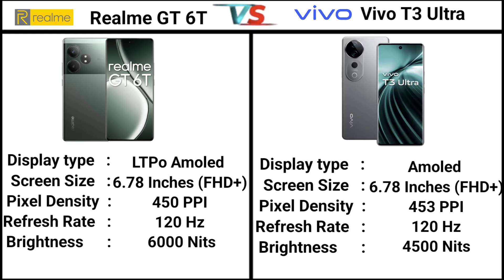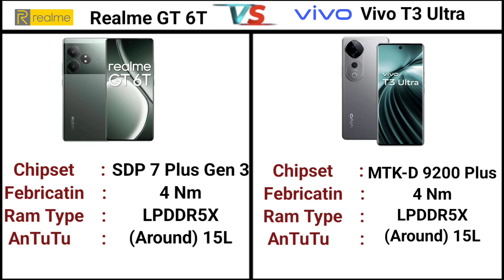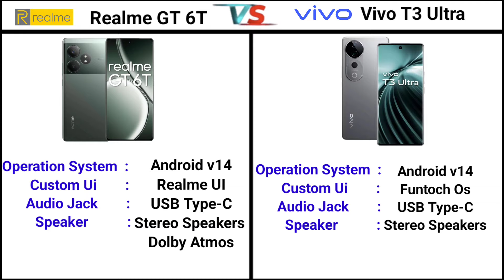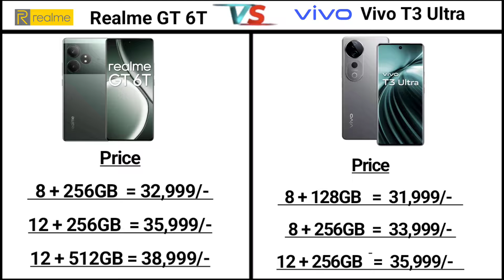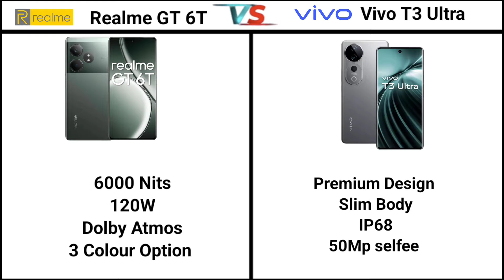Realme GT 6T VS Vivo T3 Ultra Full Comparison | IN HINDI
Hi Friends, Aaj ki is video mey hum Comparison karenge Vivo Realme GT 6T VS Vivo T3 Ultra smartphone ke bich mein Or aapko btaenge ke inme se konsa smartphone aapki need ke according jyada bdhiya hai Isliye dosto video ko last tak jarur dekhna.

Realme GT 6t versus T3 ultra 5g Review
Realme GT 6t vs T3 ultra honest comparison
Realme GT 6t vs T3 ultra battery test
Realme GT 6t vs T3 ultra camera
Realme GT 6t vs T3 ultra which One is best
Realme GT 6t vs T3 ultra display size
Realme GT 6t vs T3 ultra new model
- Realme GT 6T vs Vivo T3 Ultra
- Vivo T3 Ultra vs Realme GT 6T
- GT 6T vs T3 Ultra
- T3 Ultra vs GT 6T
- Comparison review
- Smartphone comparison
- Tech comparison
- Realme GT 6T review
- Vivo T3 Ultra review
- Realme GT 6T specs
- Vivo T3 Ultra specs
- Realme GT 6T features
- Vivo T3 Ultra features
- Best smartphones
- Flagship phones
- Gaming phones
- Budget flagship phones
- Realme GT 6T vs Vivo T3 Ultra camera comparison
- Realme GT 6T vs Vivo T3 Ultra performance comparison
- Realme GT 6T vs Vivo T3 Ultra battery life comparison
- Realme GT 6T vs Vivo T3 Ultra design comparison

About Channel:-
On This Channel You Will Get info about Tech, Upcoming Smartphones, Digital Gadgets, Smart Wearables, Laptops and Many More. We Will Compare the upcoming Smartphones from that You can get the Best Information before Buying any Smartphone that will be Beneficial for you. We will try Our Best to deliver you the best and Informative Content